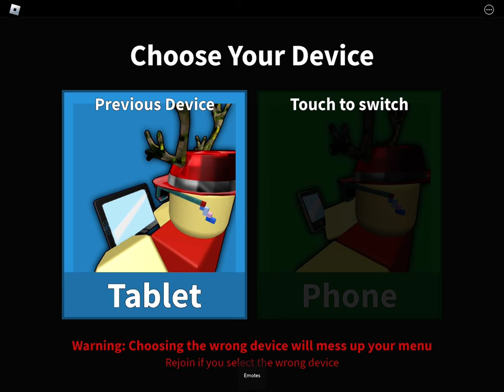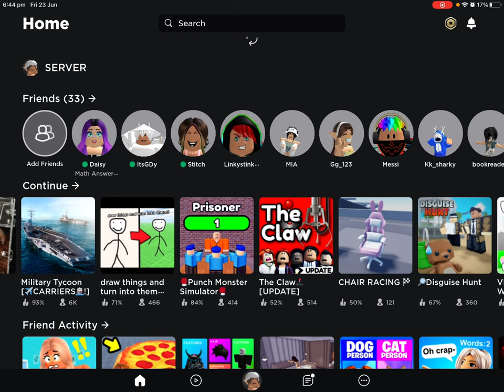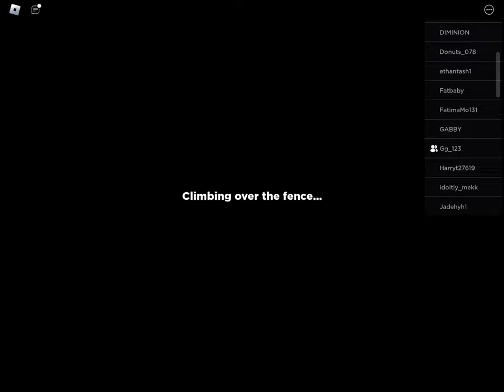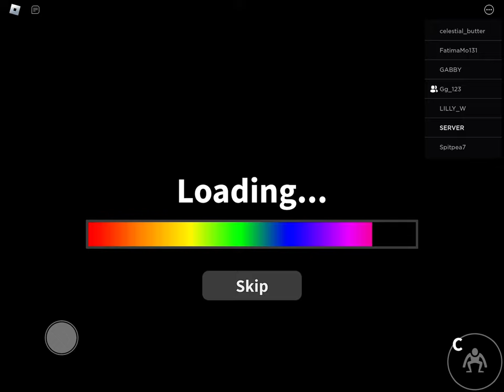Me and my friends Kale and Georgia play murder mystery 2 in Roblox (sound didn’t work sorry)